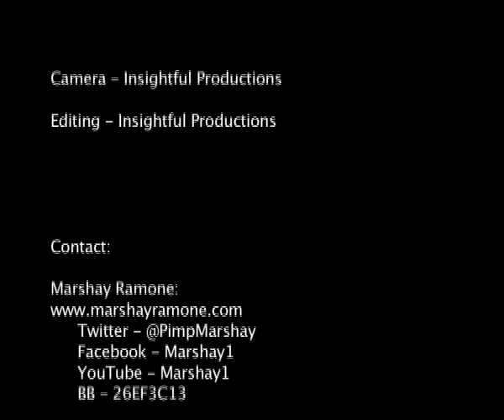Live performance - Wetter